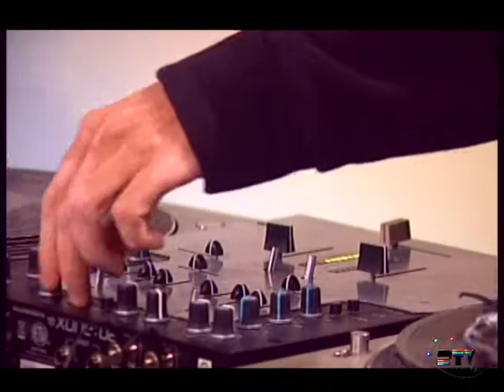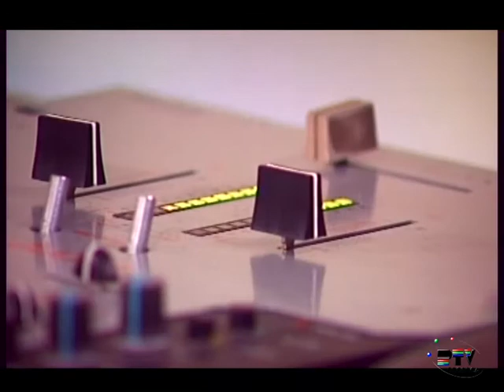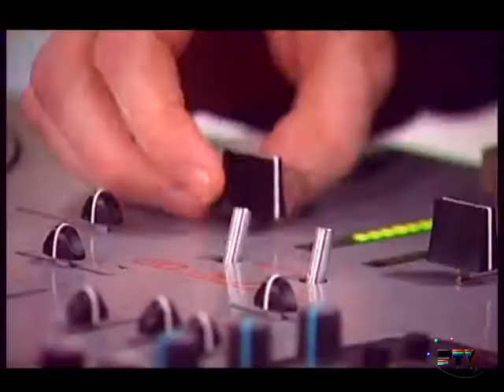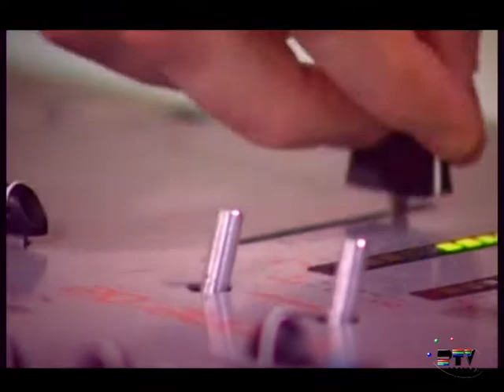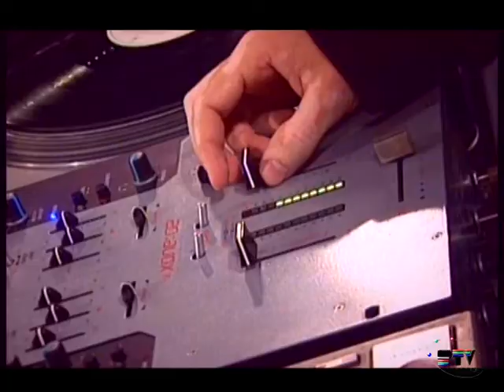Entrevista | Concierto - Puntos Cardenales